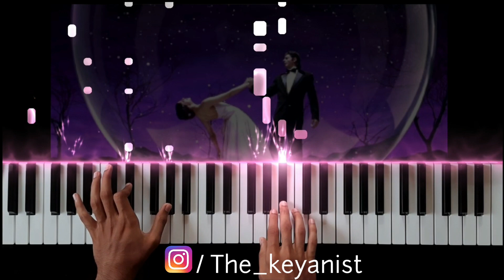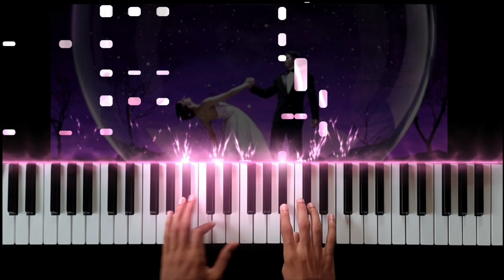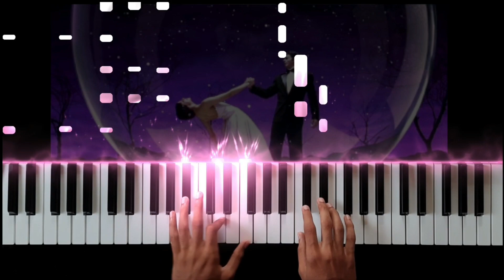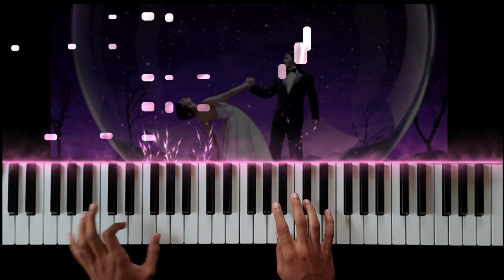Main Agar Kahoon - Piano Cover | Sonu Nigam | On Shanti Om | The Keyanist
Hi! I’m Ujjawal Panchal. On my channel, you will find Piano Covers, Tutorials & Instrumentals.

I love piano music and sharing my experiences with you.

✔️Keyboards : 61 KEYS

✔️Pianos : 88 KEYS

Yamaha P125
Casio CDP-S150BK
Roland RP-102

✔️Accessories

▪️ Keyboard Stand

▪️ Keyboard Bench

Song: Main Agar Kahoon
Lyricist: Javed Akhtar
Singer(s): Sonu Nigam, Shreya Ghoshal
Cast: Shahrukh Khan, Deepika Padukone, Arjun Rampal
Director: Farah Khan
Producer:  Gauri Khan

This is just my original song arrangement on piano.All rights remain with original creator of this song. I'm not using any part from the original song's audio.